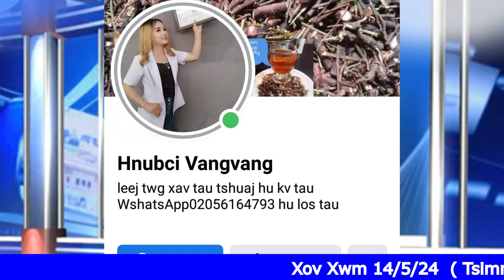Xov Xwm 14/5/24 Ntes Tus Phaj Ej Ua Daim Nam Hmoob Ntsuab Noj Neeg Nws Ua Luam Yeeb Loj Heev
Thov Sawv Daws Li Kev Txhawb Nqa Kuv Dua Os